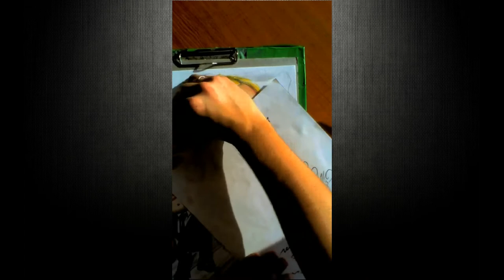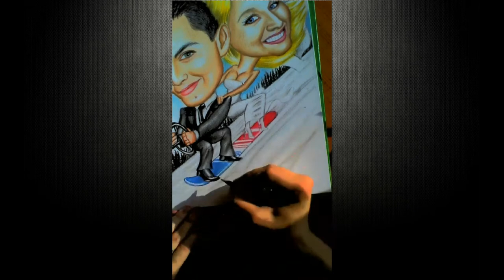High Skill Creation - karykatura dwuosobowa. Format A3 - kolorowa realistyczna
High Skill Creation presents

8h tworzenia na formacie A3 (42x30cm) przy udziale:
- ołówków : 4H, 2H, HB, 2B, 4B
- węgiel w kredce 1 i 3
- suche pastele w kredce
- zwykłe pastele
- arkusz Canson 250g/m2

a także dwóch uśmiechniętych twarzy :)